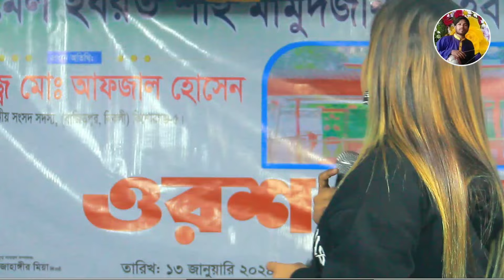শেষ জানাজা/মুন্নি সরকার/Shess Janaja/munni sarkar/robel shadu